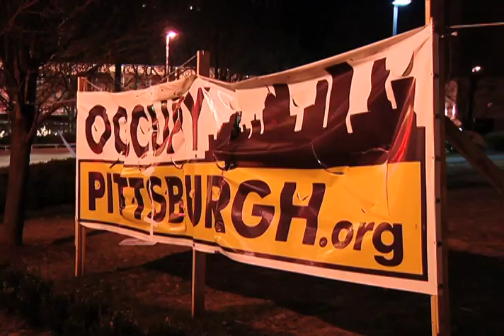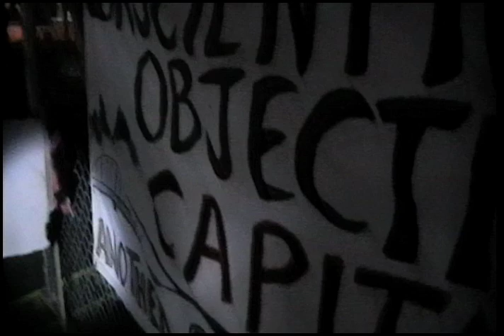Rats Spotted at Occupy Pittsburgh - KDKA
KDKA Investigator Marty Griffin exposes the truth behind Occupy Pittsburgh.  There are dozens of tents set up on Mellon Green in downtown Pittsburgh, but only rats are actually sleeping at the camp.  It's become UnOccupy Pittsburgh.